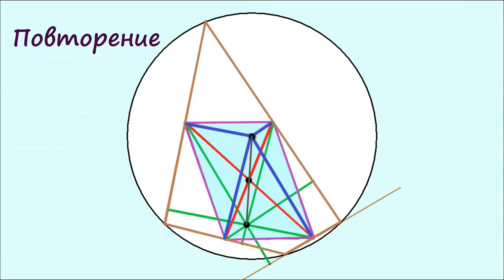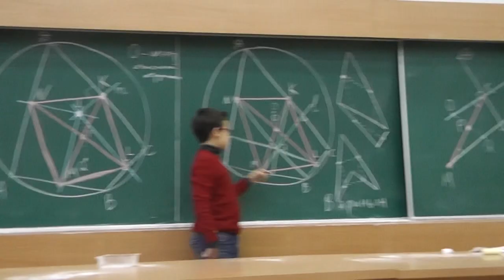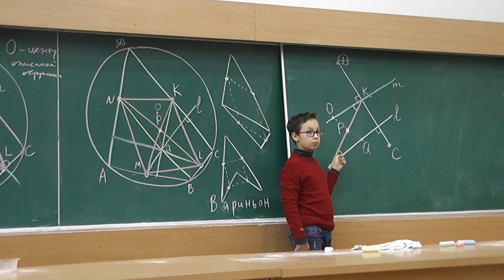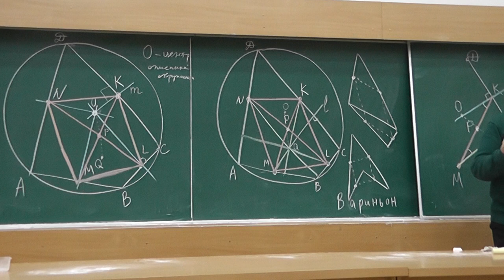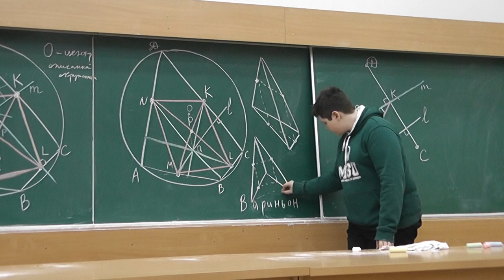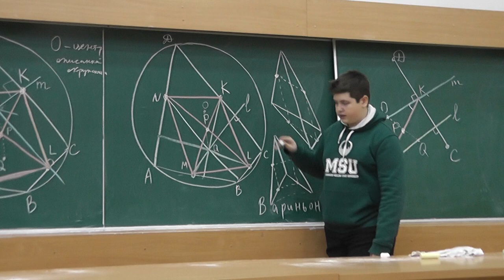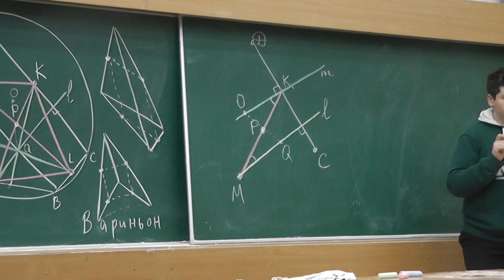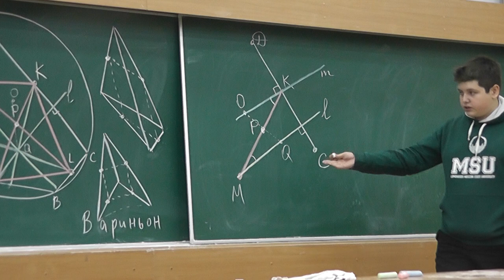24 Повторение: теорема Вариньона, перпендикуляры и вписанный четырёхугольник